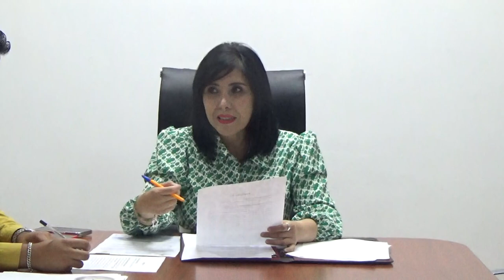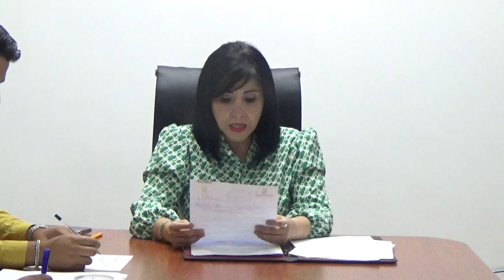COMISION DE FOMENTO ARTESANAL, TURISMO Y DESARROLLO ECONÓMICO 180723